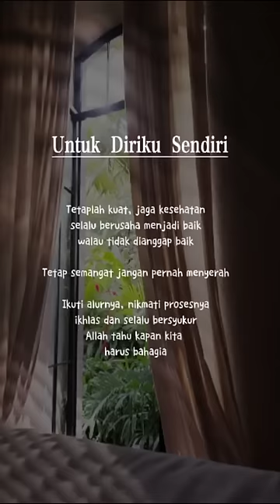kata-kata mutiara, kata-kata bijak, kata-kata motivasi